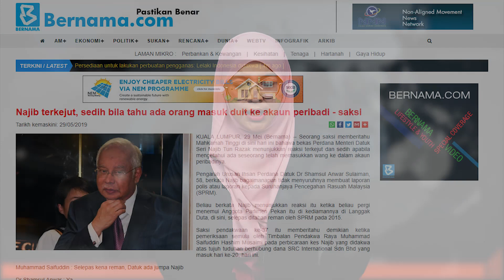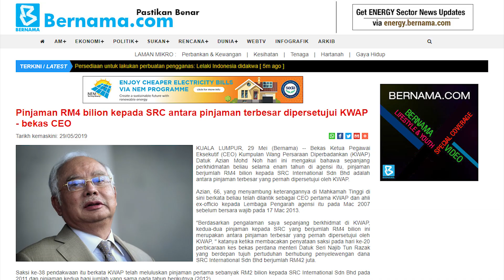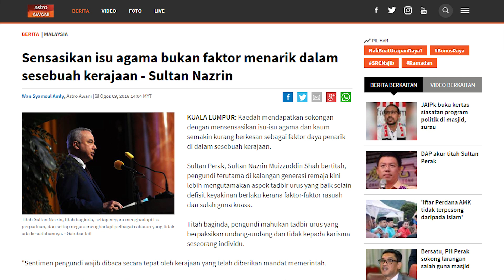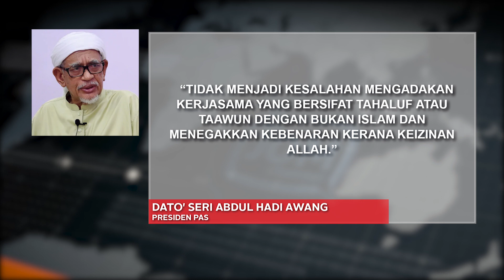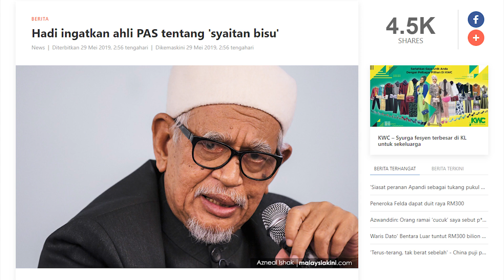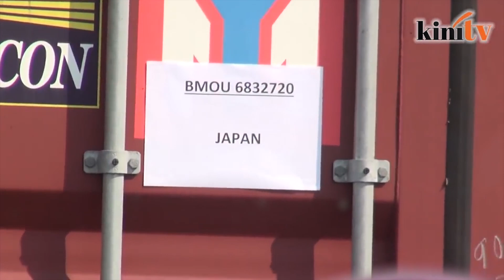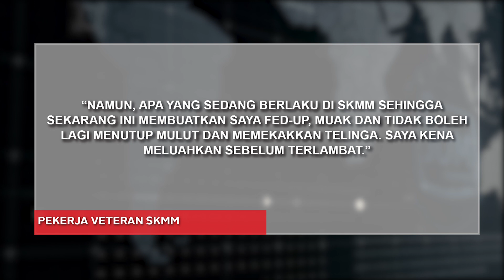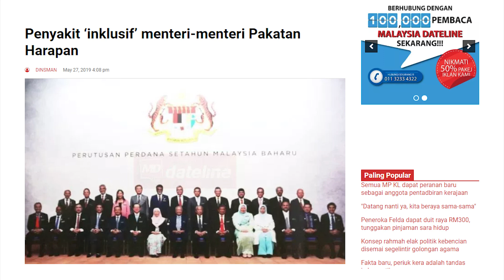RENTASAN MINGGUAN 022 | TERDEDAH!!! AKHIRNYA KONSPIRASI CIPTAAN NAJIB TERBONGKAR?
MENARIK DALAM RENTASAN MIGGUAN 022
1. RAKYAT SEDIH TANGGUNG HUTANG 1MDB
2. WALA' KEPADA PEMIMPIN PAS ATAU JADI SYAITAN BISU
3. SAMPAH INI BUSUK BAU KORUPSI?
4. DAULAH TERPENDAM - REALITI ATAU PERSEPSI?